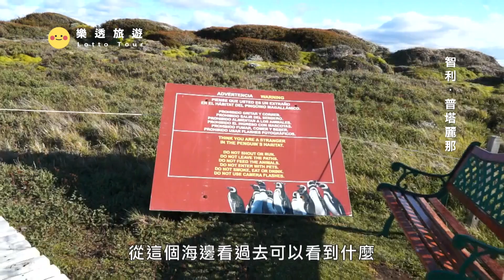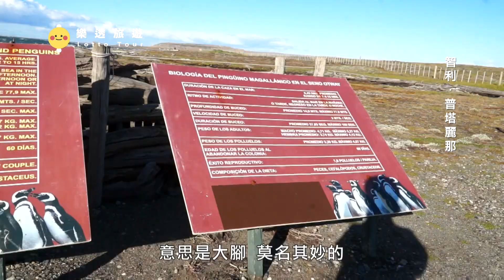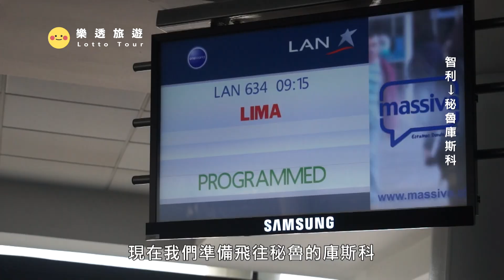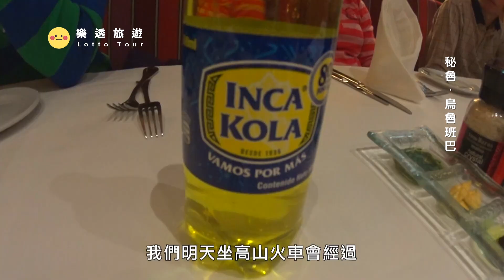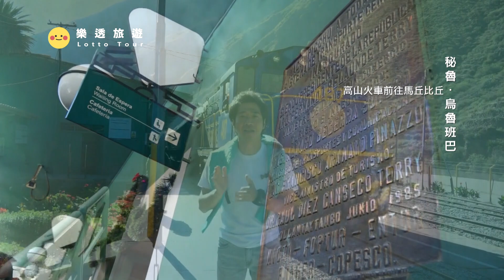【南美 South America】進入高原出現高原症怎麼解？敲響進入南極的重要門戶｜企鵝｜印加帝國｜智利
0:00 預告
0:42 智利 普塔麗那(企鵝)
8:15 聖地牙哥
21:17 庫斯科
23:42 印加小村落

位於智利南部的不倫瑞克半島，是麥哲倫海峽西岸的主要港口城市，是麥哲倫-智利南極大區的首府，創建於1848年12月18日。巴拿馬運河修築前，為大西洋與太平洋間過往船隻的加煤和加油站。是麥哲倫海峽的最重要的港口城市，也是進入南極的門戶，20世紀巴拿馬運河開通前曾經是通往太平洋和大西洋的必經之路。城市在1927年曾被命名為麥哲倫，但到了1938年，城市名稱又重新變為旁塔阿雷納斯（意為『沙尖』）。 即使到現在，其獨特的地理位置亦使其之成為各國前往南極科學考察船隊的重要前進基地及後勤補給站，此外在英阿福克蘭島戰役後，阿根廷方面關閉了聯絡通道，因而也成為英屬福克蘭群島對外交通的重要樞紐。

又稱麥哲倫企鵝、麥氏環企鵝，是溫帶企鵝中最大的一個種類，主要分布在南美洲阿根廷、智利和福克蘭群島沿海，也有少量遷入巴西境內。它是環企鵝屬中數量最多的一種，與同屬中與斑嘴環企鵝、洪保德環企鵝和加拉巴哥環企鵝親緣很近。麥哲倫環企鵝的名字來自著名的航海家麥哲倫，麥哲倫1519年第一次環南美洲大陸航行時發現了這種企鵝。是群居性動物，經常棲息在一些近海的小島，它們尤其喜愛選擇茂密的草叢或灌木叢中坐窩，以躲避鳥類天敵的捕殺。此外，在某些氣候較為乾燥，植被並不茂盛的地帶，如果地質較為鬆軟，麥哲倫環企鵝也會挖洞做窩。雌企鵝一般每次會產下兩枚大致相等蛋，如果兩枚都孵化成功的話，企鵝夫婦往往會優先飼養首先出世的那隻小企鵝，一般後出生的那隻小企鵝死亡率比較高。當然，在食物充足的情況下，兩隻小企鵝都健康成活的可能性也相當大。一般每對企鵝夫婦飼養小企鵝的平均成活率會在1.0到1.6之間，但是在某些食物非常匱乏的地區，如福克蘭群島附近，這個成活率僅為0.5左右。而且在喪失小企鵝之後，在當年，企鵝夫婦也不會再次產蛋孵化。據統計，麥哲倫環企鵝的總數量在180萬對，主要分布在智利、阿根廷和福克蘭群島三處，其中福克蘭群島附近約10萬對，阿根廷有90萬對，智利有80萬對，它們的生存面臨多種威脅，目前在世界自然保護聯盟瀕危物種紅色名錄中，麥哲倫環企鵝的保護現狀為近危。

是15世紀至16世紀時位於南美洲的古老帝國，亦是前哥倫布時期美洲最大的帝國，印加帝國的政治、軍事和文化中心位於今日秘魯的庫斯科。印加帝國的重心區域分布在南美洲的安地斯山脈上，其主體民族印加人也是美洲三大文明印加文明的締造者。印加人的祖先生活在秘魯的高原地區，後來他們遷徙到庫斯科，建立了庫斯科王國，這個國家在1438年發展為印加帝國。印加帝國在1438年到1533年間，運用了從武力征服，到和平同化等各種方法，使得印加帝國的版圖幾乎涵蓋了整個南美洲西部（地跨秘魯、厄瓜多、哥倫比亞、玻利維亞、智利、阿根廷），是一個幅員遼闊的美洲原住民帝國。1533年，西班牙人施計殺掉了贏得印加內戰的阿塔瓦爾帕，皮薩羅的軍隊與數十萬名原住民盟軍成功將印加征服，印加帝國滅亡，淪為西班牙帝國的殖民地。印加人的最後抵抗勢力比爾卡班巴王國亦在1572年滅亡。